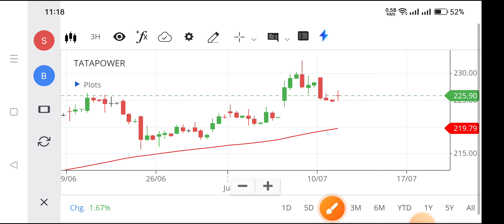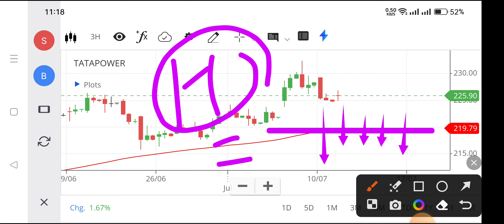tata power share latest news,tata power share news today,tata power share target,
nse tata power,
tata power share price nse,
tata power share rate,
ratan tata power share price,